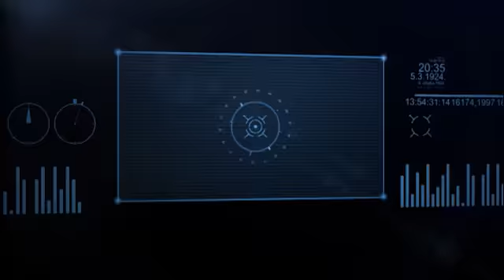Spikerska radionica - Dvoboj jezicima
Spot za Dvoboj jezicima: Marinko Leš vs. Barbara Kolar